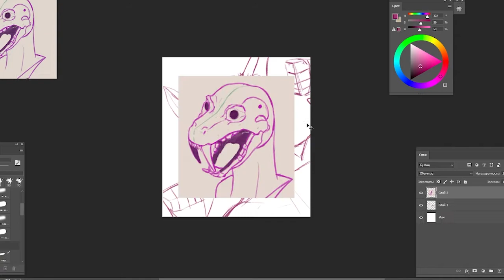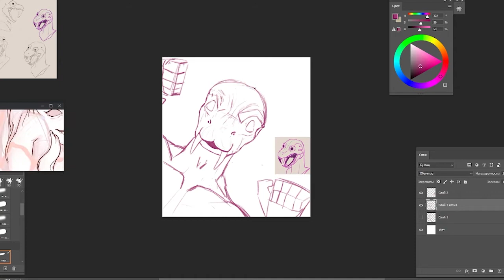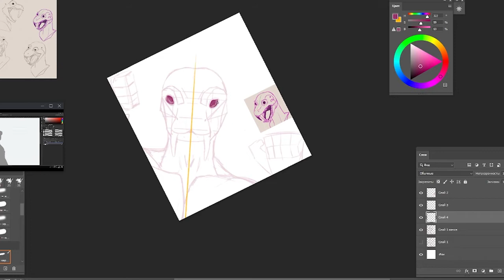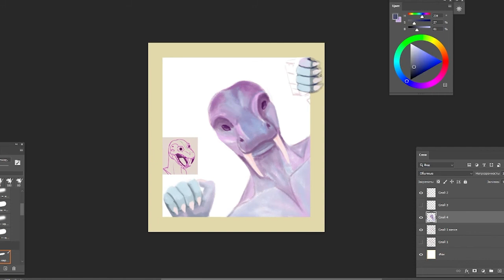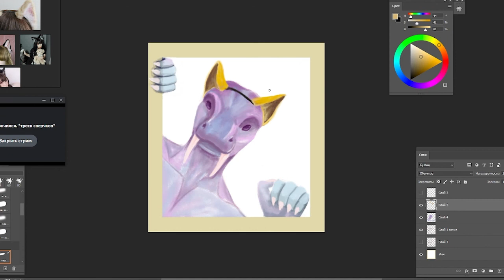Such a different OS-Neko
Speed painting video a challenge for drawing a character on given topics.

◆My workstation:
- PC,
- CP; OctalCore AMD Ryzen 7 1700, 3751 MHz (37.5 x 100),
- Video Card - NVIDIA GeForce GTX 1650  (4 ГБ)
- 16 GB RAM, DDR4-3000 DDR4 SDRAM  (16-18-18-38 @ 1501 МГц)
- 1.5 TB HHD + SSD